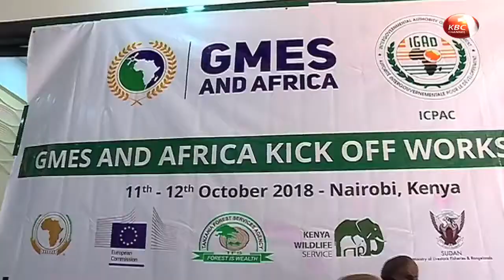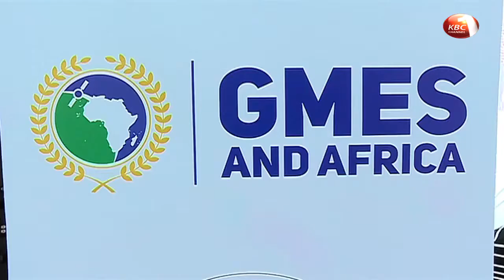GMES&Africa ICPAC: Sustainable Environmental Policies and plans underway